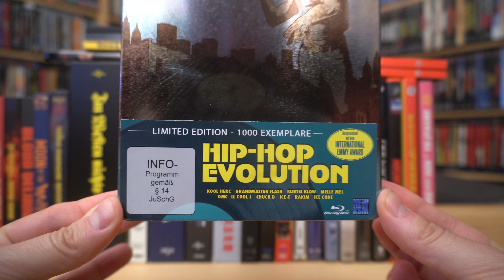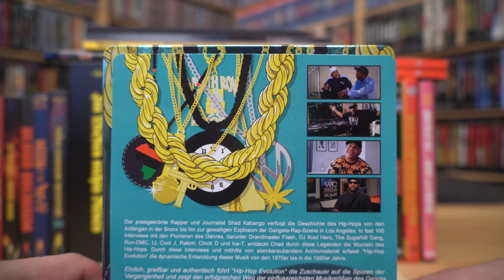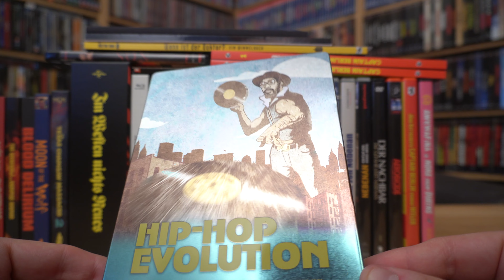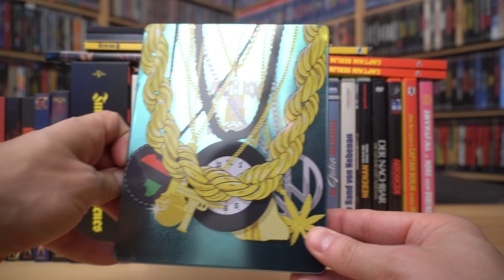HIP-HOP EVOLUTION (DT Blu-ray FuturePak) / Zockis Sammelsurium Nr. 3463